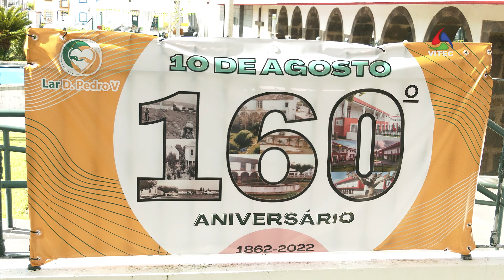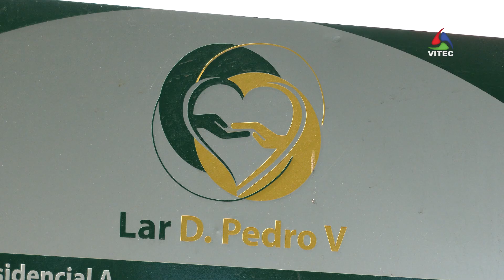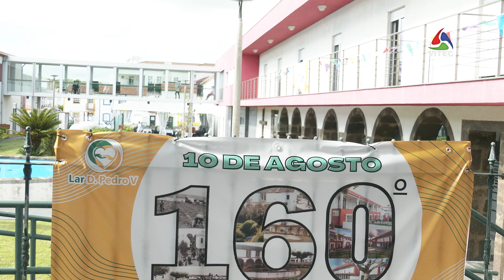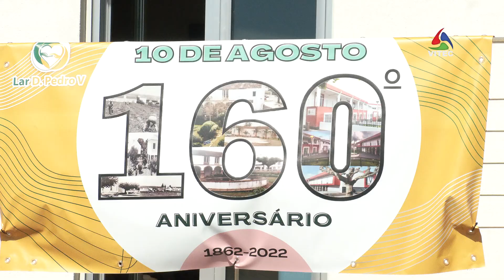Lar D. Pedro V celebra 160 anos de serviço à comunidade - Infoco 735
O Lar D. Pedro V comemora 160 anos de trabalho desenvolvido em prol do bem-estar da comunidade. Artur Lima, Vice-Presidente do Governo dos Açores, marcou presença nos festejos e destacou o projeto-piloto “Novos Idosos”, sendo o Lar D. Pedro V um dos parceiros.